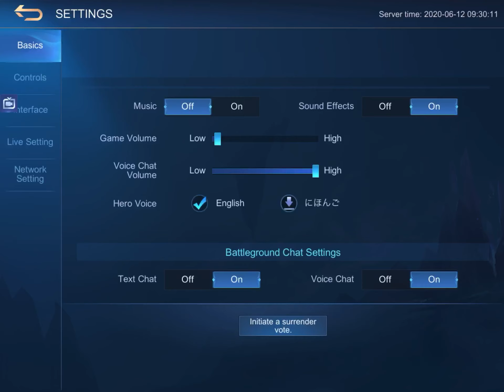CARRYING LEGENDS WITH JAWHEAD - Mobile Legends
almost raged this game but I think I kept my cool for the most part